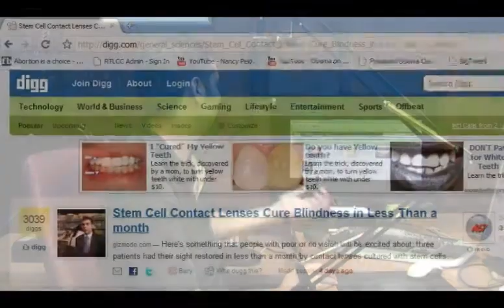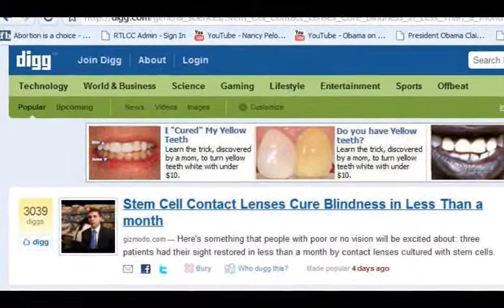Sight restored within weeks with ADULT Stem Cell contacts!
Science Matters #3: This has got to be the coolest adult stem cell treatment yet! Scientists are placing adult stem cells on contact lenses, placing them on patients eyes and they're seeing (no pun intended) dramatic improvements within weeks!

We also take a look at how confusing the simplified headlines have been in reporting this story so far.

Story about adult stem cell transplants helping soldiers who have suffered from mustard gas attacks